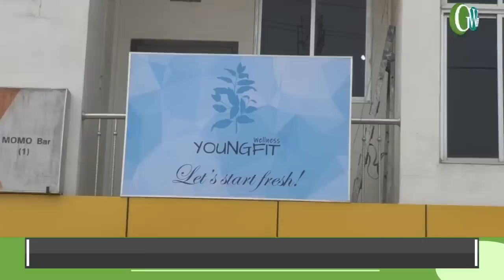YOUNGFIT ; ONLY PRIVATE WELLNESS COMPANY IN NAGALAND INAUGURATED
The Only Private Wellness Company In Nagaland, “Young Fit Wellness” Was  Inaugurated On 13th February At Mao Colony, Nagarjan, Dimapur. Youngfit Aims To Give Free Wellness Treatment To All Churches And People At The Remotest Place In Nagaland In 2023.  They Also Focus On Giving Job Opportunities To The Youths Of Nagaland Who Are Educated But Unemployed And Hopes To Give Free Training For 6 Months. In The Coming Days Youngfit Aims To Extend Their Services To The Whole Of India To Make India Healthy.